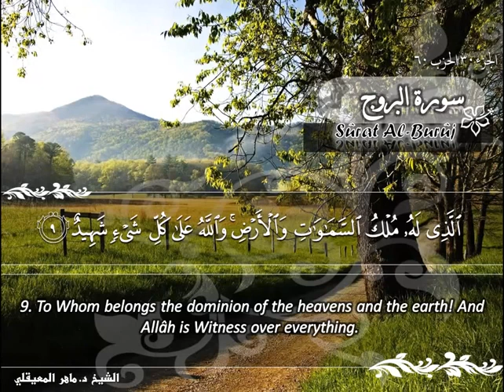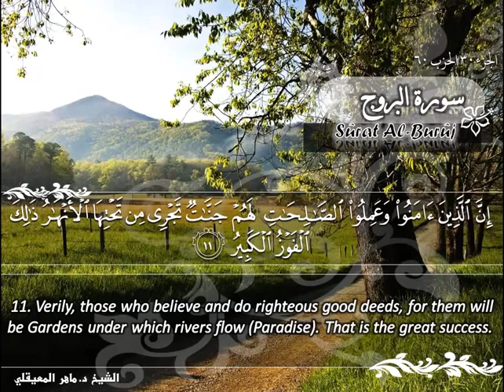085 سورة البروج ماهر المعيقلي Sûrat Al Buruj Maher Al Muaiqly